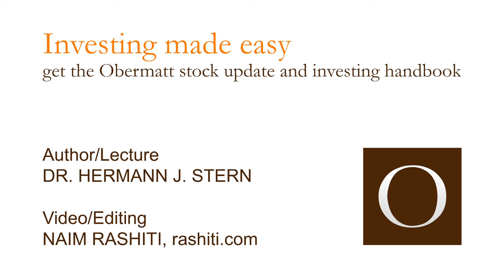The next crash is coming - and I don’t care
One thing is certain: The next stock market crash is coming. The question is, what can we do about it? Hedging against a crash doesn’t make a lot of sense, because nobody can predict when it will occur; and because hedging is expensive. If you use hedging on a regular basis, you can easily burn through half of your savings.
We can see this in the Swiss pension funds: They are required by law to hedge against crashes. That’s the reason they are only able to pay out 1-2% in returns to the insured clients, even though their assets in stocks, obligations and real estate yield 5-8%. The difference goes to the administrative costs and the hedging.
The solution is to invest regularly and in a balanced way. That means not buying too much when the market is doing well. And not selling your stocks when the market is in a downturn – if anything, this is the time to buy more. However, the even smarter approach is to design an investment strategy that you can stick to – even when everyone else is panicking. And to ignore the prices, because they fluctuate anyway.
That is my strategy to protect against the imminent crash: I ignore it, and as soon as it arrives, I utilize it. Because once the prices are at the bottom, you can buy previously expensive stocks for cheap. When looking at it that way, I almost look forward to the crash.

Easy investing.